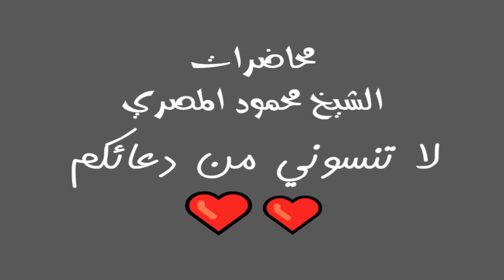11 سلسلة مسك الختام أبو عمار محاضرات الشيخ محمود المصري أبو عمار